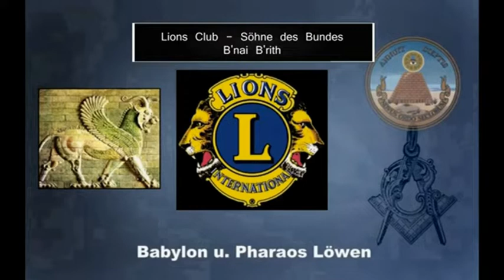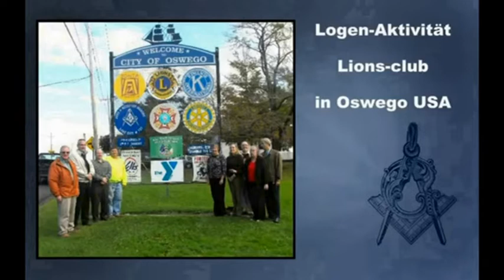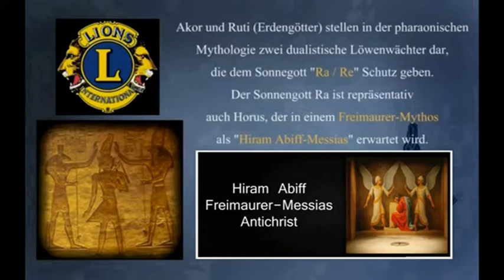ISRAEL ET L'EGLISE PRIMITIVE NE DEMANDAIENT PAS D'AIDE AUX IMPIES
L'EGLISE ET ISRAËL AVAIENT LEURS PROPRES ORGANISATIONS SOCIALES... LA DÎME ET LES OFFRANDES,POUR ISRAËL,.MALACHIE 3.7-10,DEUTÉRONOME 26.12,NÉHÉMIE 10 37-38,NÉHÉMIE 13.5.12..ET L'EGLISE ,LES COLLECTES,LE PARTAGE DE LEURS GAINS EN COMMUN... 1 CORINTHIENS 16,1 CORINTHIENS 9,ACTES 4 ,ACTES 2,ACTES 5 ET 6...ET ILS COMPTAIENT SUR DIEU SEUL... PSAUMES 23,MATTHIEU 6.9-11,PHILIPPIENS 4.6...PAS SUR  CESARE,
HÉRODE ,LE ROIS DE SODOME,NI SUR CELUI DE BABYLONE. DANIEL 1.1-19,GENÈSE 14.1-2,28,LUC 20.25. CES HOMMES SONT DES ESCROCS, DES SÉDUCTEURS SATANIQUES